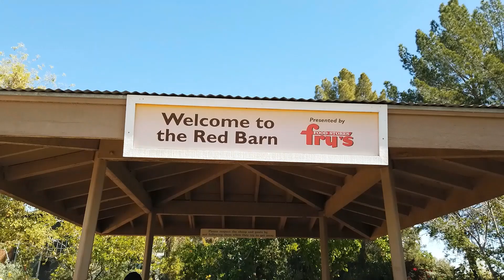Phoenix Zoo: Goat Yard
The goat yard in the Red Barn on Harmony Farm has consistently been one of the busiest, most happening places at the Zoo. Since closing, it’s been quiet, and the goats have noticed. They love our guests as much as we do and miss interacting with them on a daily basis. Although we are currently closed, staff make it a priority to visit them and provide that much-needed socialization every day. We all look forward to welcoming you back to the goat yard! Special thanks to Fry's Food Stores for their support of the Red Barn.

Although we are currently closed, we're featuring new content on our social media channels and website EVERY DAY at 1 p.m. Stay tuned for live keeper talks, behind-the-scenes features and more.

Welcome to the Phoenix Zoo's ZooTube family, we're excited to have you on this adventure as we explore the wonderful animals that call the Phoenix Zoo home!

Follow the Zoo's social for more cute animals!